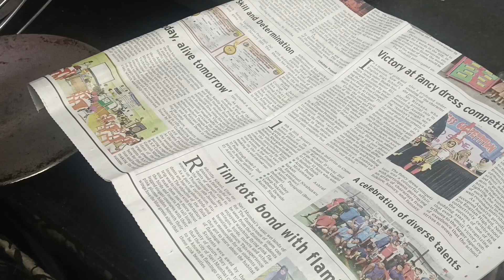Friday special chicken seekh biryani 🥘